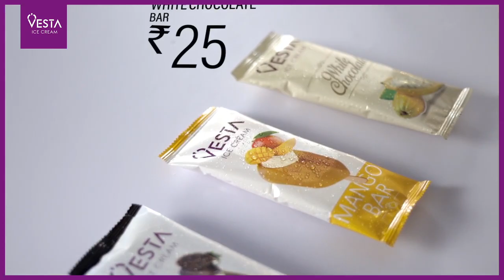Vesta Ice Cream TVC 2021! Vesta, Absolute Ice Cream, Absolute Freshness!!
Vesta Ice Cream TV commercial 2021